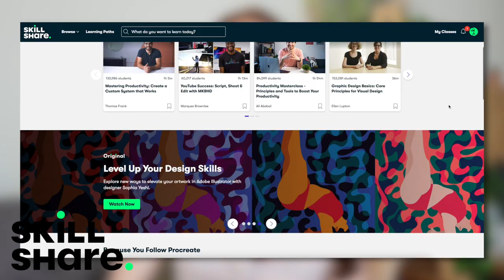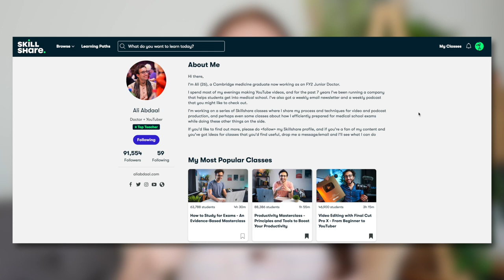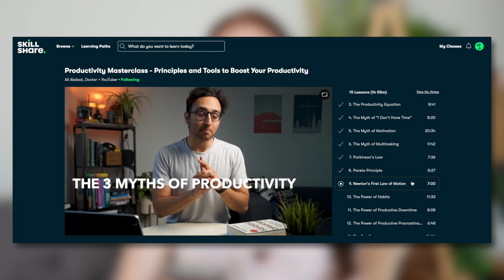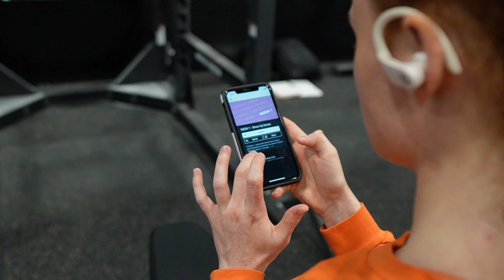Week of PREGNANT Workouts...this is getting harder (Third Trimester Workout Routine)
If you’re already an app subscriber, you don’t have to sign up for anything - you’ll have access to the Show Up Series starting August 15.

If you’re not already an app subscriber, click the link above and we’ll email you everything you need.